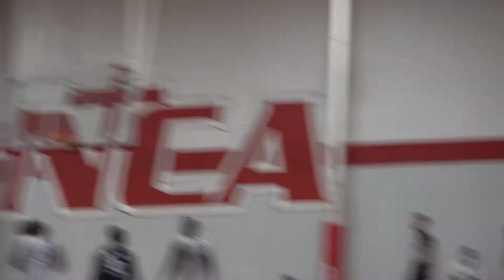Quiron Cooke Summer Highlights !!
Quiron Cooke has put on a show this summer here are the highlights for the Queen City Pro-AM !!